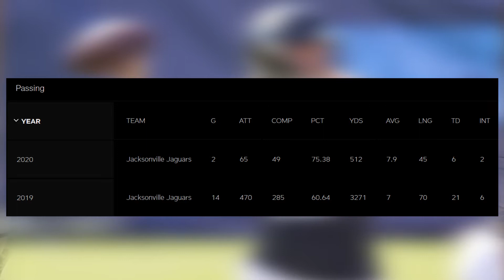Is Gardner Minshew the Most Underrated QB in the NFL?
The crew discusses whether Gardner Minshew is/will be a star in the NFL. In Minshew's rookie campaign, he threw up 21TD and 6 INT, but still went overlooked. Some think that Minshew may be the most underrated player in the league (and that he should have won Rookie of the Year last year), while others think his current numbers are inflated. What do you think?

Photo Credit (Thumbnail and Video): Wesley Hitt/Getty Images acquired via CougCenter/SB Nation
Stats provided by NFL
Jaguars Schedule provided by Google Search